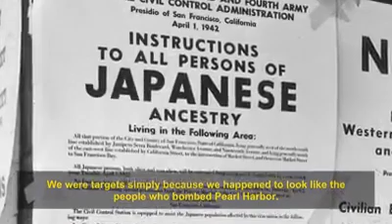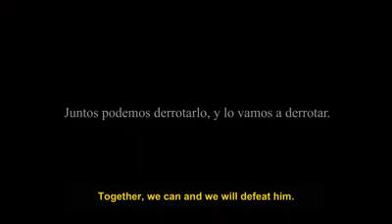Postura sobre Trump